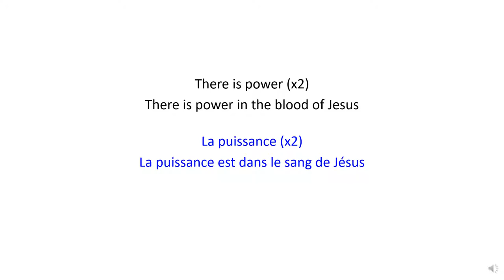There Is Power x3 In The Blood Of Jesus | La puissance x3 - Christian Bilingual Song 30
English :

There is power (x2)
There is power in the blood of Jesus

Français :

La puissance (x2)
La puissance est dans le sang de Jésus